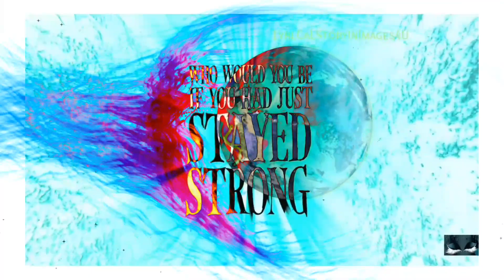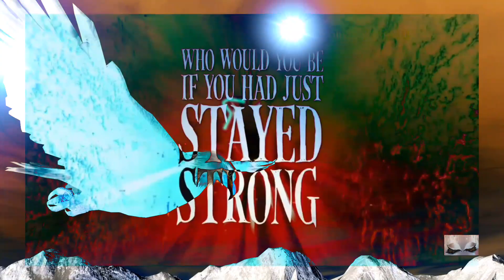Save Your Story Citizen Soldier 🪖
Album: Scarecrow
Released: 2022
Artist: Citizen Soldier

/ lyrics

You'd kill yourself just to escape your life
So jaded you can't see
It's in your suffering and in your strife
That purpose lives and breathes
If you wanna be a voice for the voiceless
Gotta scream until you know that pain
Wanna give a little hope to the hopeless
Pay your dues in that dark place
Will you turn the light out?
Or be a human lighthouse?
Will you fall apart or into place?
If you're standing on the ledge
So close to giving up on holding on
You'll never know what could have been
Who would you be if you had just stayed strong?
You are more than what you're enduring
You can make it to the morning
All your pain is just a hero forming
If you can save, you can save your story
You didn't choose this, but you'll be defined
By the times you didn't quit
You'll be remembered by what darkness did
Or what you did with that
Keep breaking down or break your chains
Save your story

We Created the Video and Claim the Rights to it,
But the Songs Copywriter goes to the Proper Owner or Owners ( Not This Channel or Anyone From this Channel! )